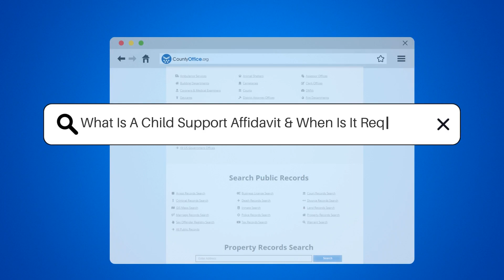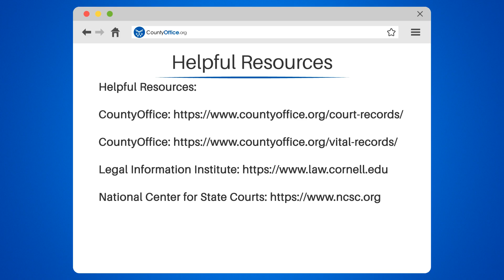What Is A Child Support Affidavit & When Is It Required? - CountyOffice.org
What Is A Child Support Affidavit & When Is It Required? Welcome to another informative video where we delve into the world of legal documents, specifically focusing on the Child Support Affidavit. This sworn statement plays a crucial role in child support proceedings, providing the court with a clear picture of the financial situation of both parents.

In this video, we'll explain what a Child Support Affidavit is, the details it includes, and why it's so important. We'll also discuss when this document is typically required, such as during a divorce, separation, or custody dispute, or when there's a need to modify an existing child support order.

We'll also emphasize the importance of providing accurate and truthful information in the Child Support Affidavit, as providing false information can lead to serious legal consequences, including perjury charges.

Remember, the main goal of a Child Support Affidavit is to ensure that the child's best interests are met.